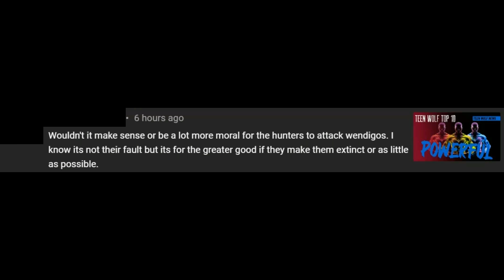Being a Teen Wolf Wendigo is Hard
I have my theory about the origin of Wendigo's and their relation to werewolves in the Teen Wolf Universe. But however these cannibalistic shapeshifters got started, their day to day life seems to be full of fear and hunger.